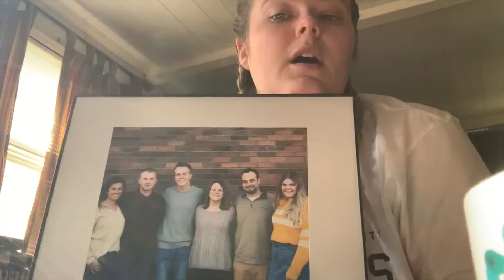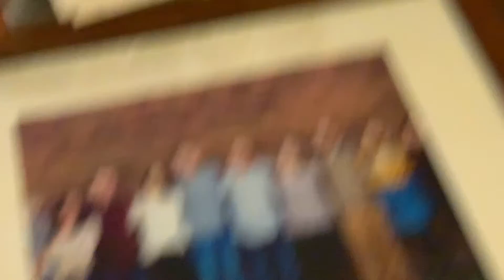Christmas Eve | Vlogmas 2019